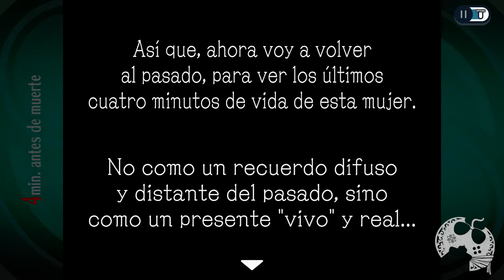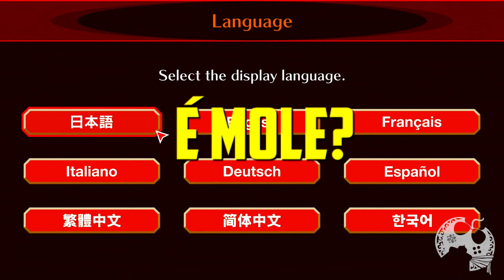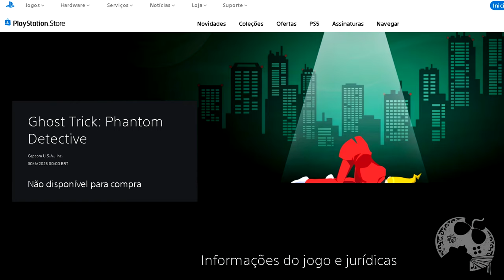GHOST TRICK PHANTOM DETECTIVE VALE O SEU TEMPO? ANÁLISE / REVIEW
Finalmente podemos falar sobre Ghost Trick Phantom Detective que recebemos em antecipado para trazer nossa análise no canal! Muito obrigado Capcom Brasil e Theo Games pela oportunidade e confiança mais ume vez no canal ^^

- Jogue comigo
- Emotes únicos
- Grupo exclusivo no WPP e muito mais!!!

Caixa Postal: 4455
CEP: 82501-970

AGRADECIMENTOS
Kallil Augusto